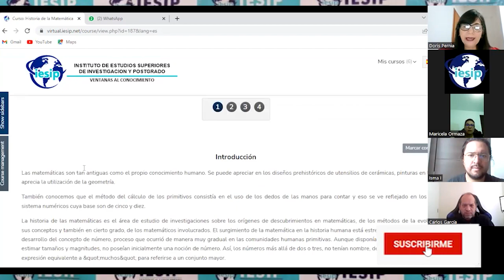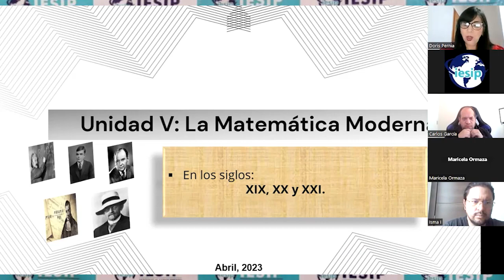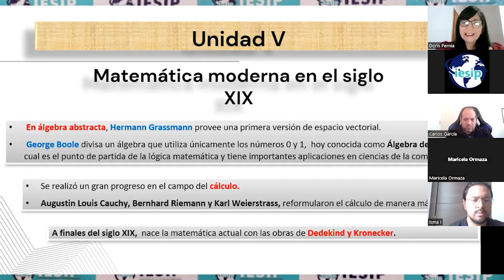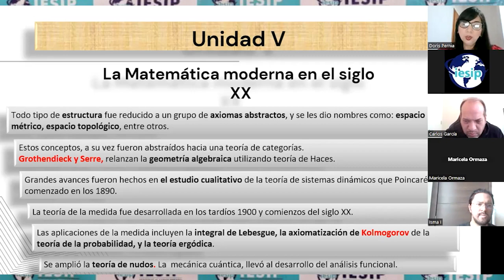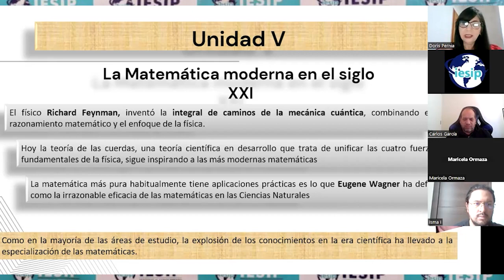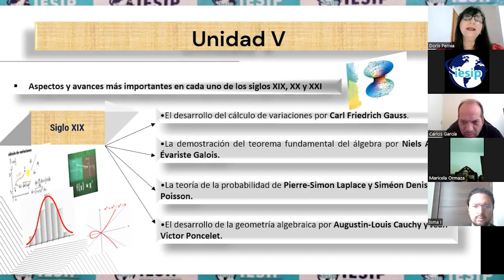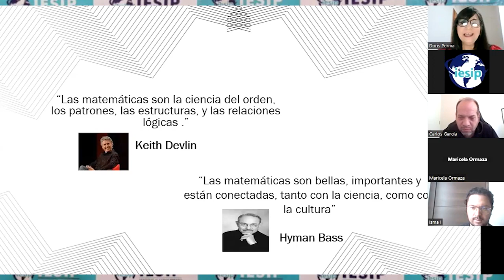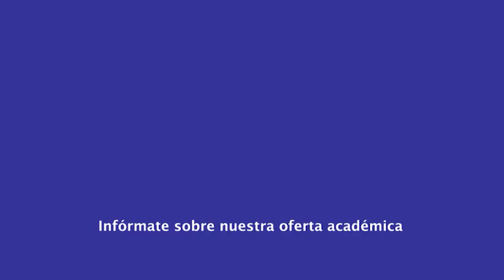|Postgrado| Doctorado en Matemática - Historia de la Matemática - Dra. Doris Pernía